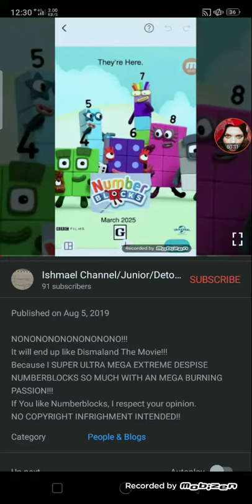Poluwaski Rants S I E II : NBTM